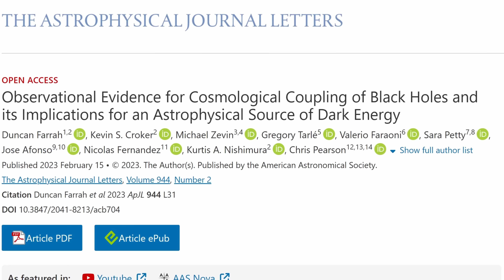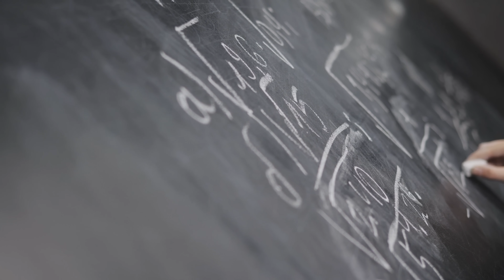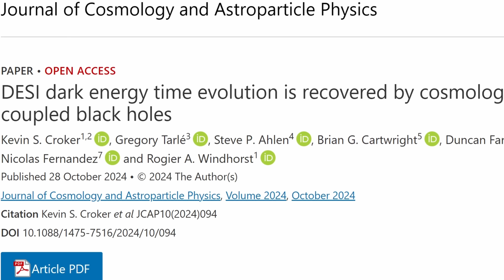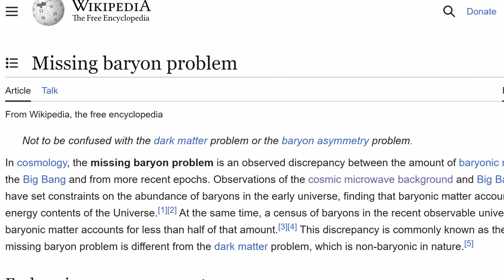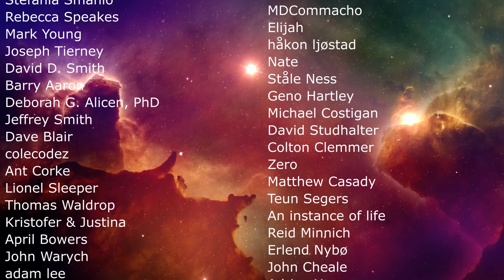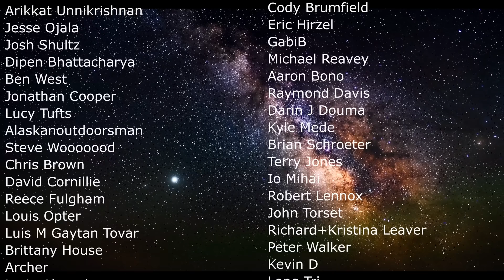Evidence That Black Holes May Be Creating Dark Energy, But Nobody Knows How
Hello and welcome! My name is Anton and in this video, we will talk about new studies that link dark energy and black holes suggesting that one produces the other

0:00 2023 study claiming dark energy was linked to by black holes
1:20 Dark energy in a nutshell
2:38 How we look for dark energy clues
4:10 First potential explanations
5:10 Second paper reveals regular black holes also connect to dark energy
6:10 New evidence and what it shows
7:00 Why this is important and what this may explain
9:20 Conclusions